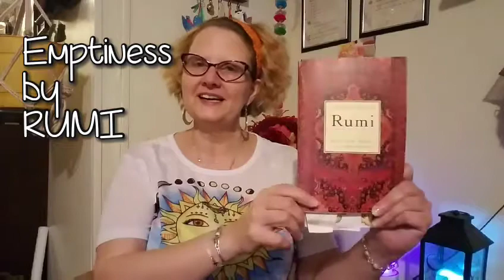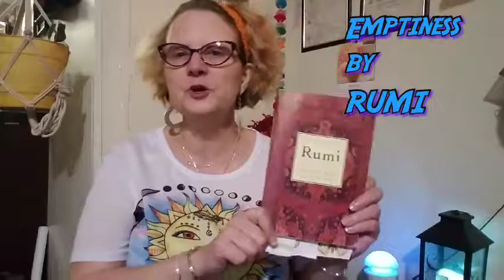Emptiness by RUMI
The Essential Rumi c. 1995
Translated by Coleman Barks with John Moyne

If you would like to send a blessing to this channel, please use this
BLESS YOU!

Namaste and have a great day.